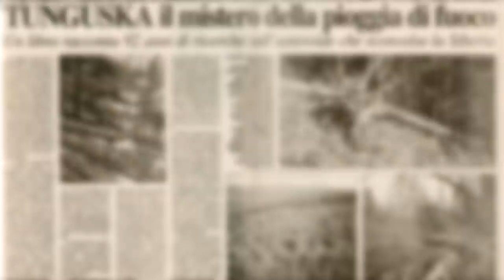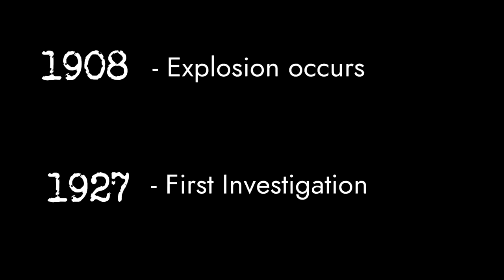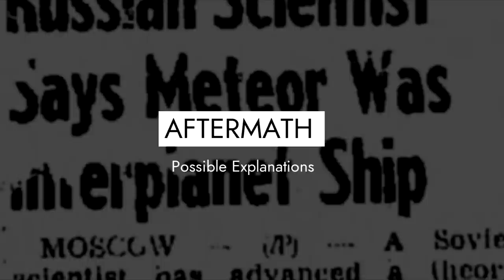Mysterious Blast Above Siberia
In 1908, a mysterious blast occurred in the middle of Siberia. Intially people though it was just a meteor impact. However, when they investigate ground zero, they were baffled what they have discovered. To this day, researchers are still looking for an answer to this strange mystery.